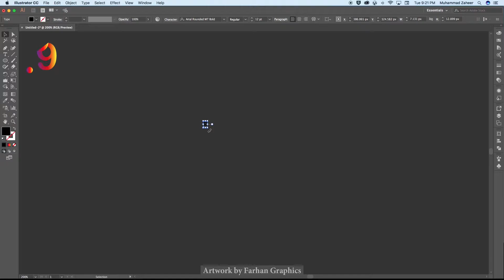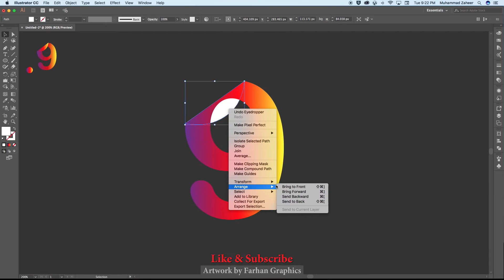Adobe illustrator tutorial | Draw a curvy 9 in illustrator | Farhan Graphics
in this tutorial, I am going to show you how to draw a curvy 9 in illustrator, it takes more than 1 minute to draw a curvy 9 letter.